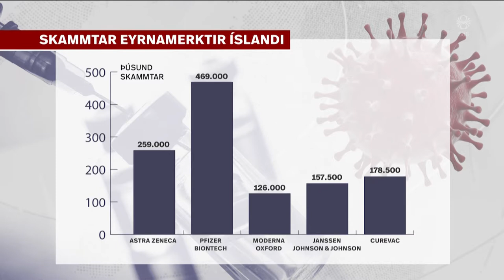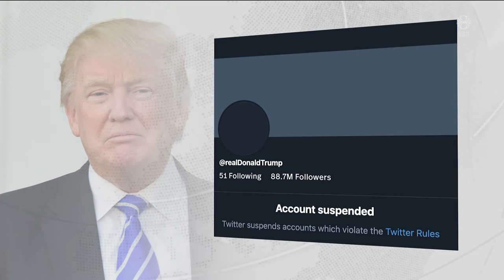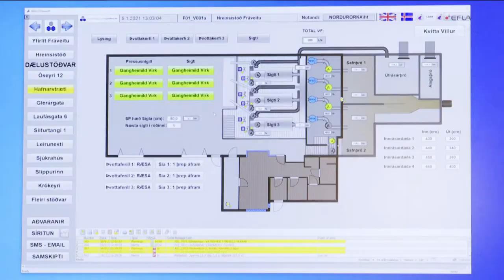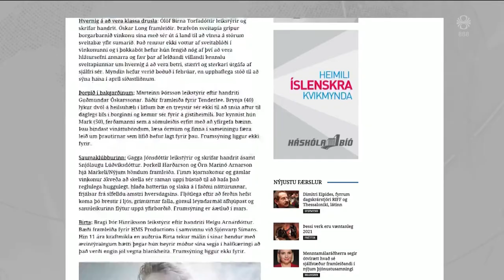Fréttir - 09. jan 2021